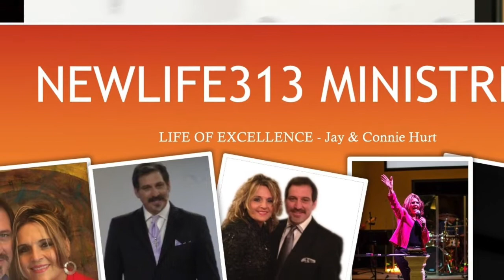Heritage Jay & Bill Hurt -LIFE OF EXCELLENCE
For You, O God, have heard my vows;
You have given me the heritage of those who fear Your name.
(Psalms 61:5)